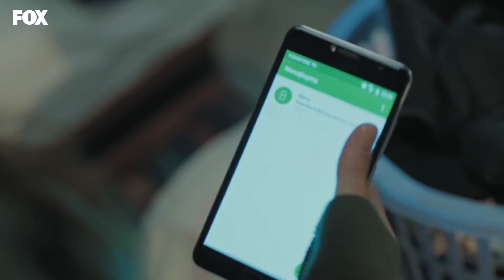Herkese Hır Sana Mır Be Güzelim - Bizim Hikaye 10. Bölüm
Barış, Filiz'e aşık olduğunu söyledi. MAHALLELİ
 UMRUMDA DEĞİL

Cemil, Filiz’e Barış’la ilgili tüm gerçekleri anlatır, Barış’ı Filiz’in gözü önünde tutuklar. Barış’ı hapse tıkmaya ramak kalmışken delil olarak ele geçirdiği eşyaların kaybolmasıyla Cemil yine en başa döner. Hıncı ve öfkesi daha da artan Cemil bu kez hangi yollara başvuracaktır?

Şükran’ın boşanma kararıyla perişan olan Fikri, Şükran’ın kendisini kiminle aldattığını merak eder. Beynini kemirip bitiren sorunun cevabına bir türlü ulaşamayınca çareyi Şeyma’ya dert yanmakta bulur. Şeyma ise Müjde’yle birlikte dışarı çıkmış olmanın sevincini yaşamaktadır. Fikri, kâh Şeyma’nın sevincine ortak olur kâh kendi üzüntüsünü yaşar.

KÜNYE
Yapım: MEDYAPIM
Senaryo: Ebru Kocaoğlu - Verda Pars
Yönetmen: Koray Kerimoğlu
Uygulayıcı Yapımcı: Direnç Aksoy Sidar